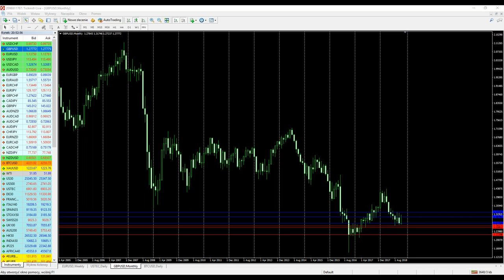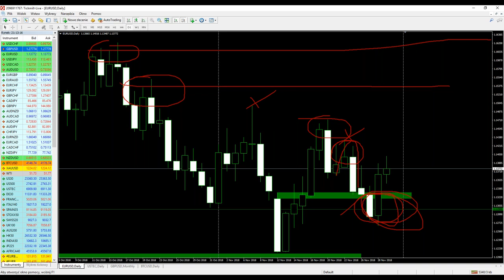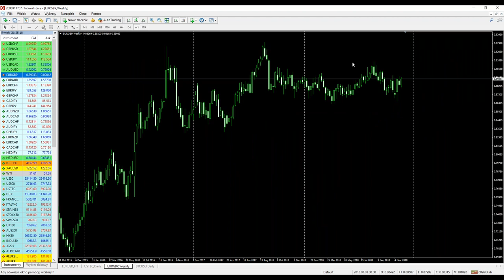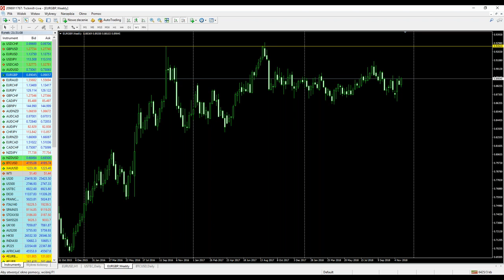Brexit i wewnetrzne problemy UE - Wykresy funta i EUR